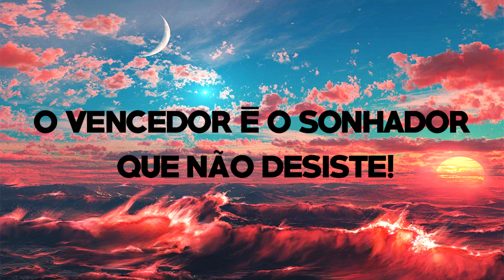VIDA DO CHIMPINHA: ELE ME DESAFIOU PARA UM RACHA COM O MINI MONZA! 🔥 - #25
📸➨ CANAL DE VLOG: @wantedzinho

🌟 PARTICIPANTES DO VÍDEO ⬇

🔷➨ VLGplays: ➨ @canutopro3

🔷➨ Erick: ➨ @Erickgamerex
🔷➨ Chapinha: ➨ @Ochapinha

🙌 (Tudo Posso naquele que me Fortalece) Filipenses 4:13